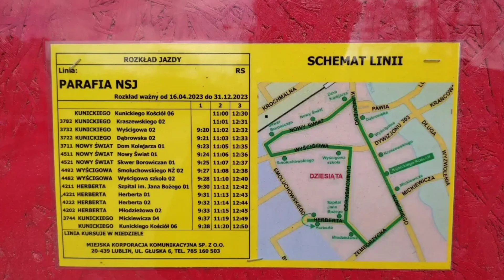Jelcz M121I/4 Mastero MPK Lublin #2508 (ex. #4917)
Dzisiaj 16 Kwietnia br. Uruchomiono przez Parafię NSJ pierwszą w Polsce Specjalną Linię Kościelną obsługiwaną przez Jelonka, który nacodzień od 2020 roku służy jako Nauka Jazdy "L".  Linię obsługuje Spółka Córka MPK - MKK (Miejska Korporacja Komunikacyjna).

Wkrótce pojawi się nagranie całej trasy.
A oto link do przejazdu Jelonkiem